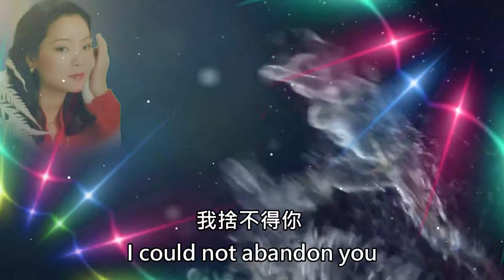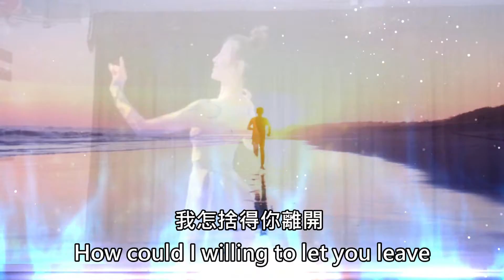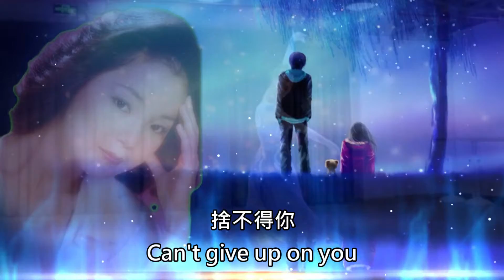我怎捨得你 How could I abandon you 1976---鄧麗君 Teresa Teng ( 懷念經典動聽老歌回味）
我怎捨得你 How could I abandon you 1976---鄧麗君 Teresa Teng
這是本頻道鄧麗君歌曲播放清單！想聽的時侯可以來選擇聆聽觀賞！